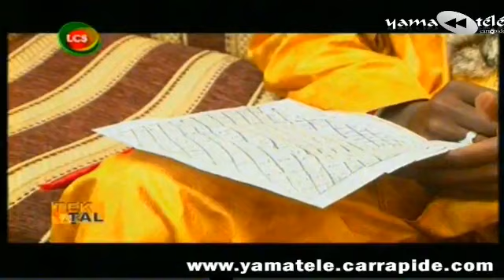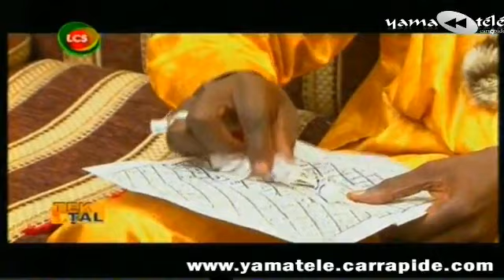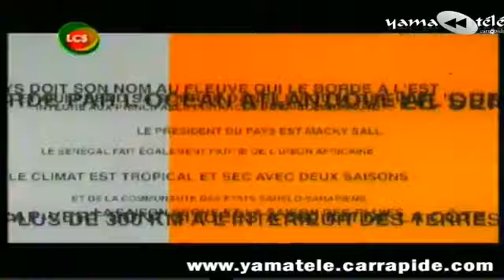"Tektal" du Dimanche 06 Avril 2014 reçoit Diama Kandé (tradipraticien) - LCS